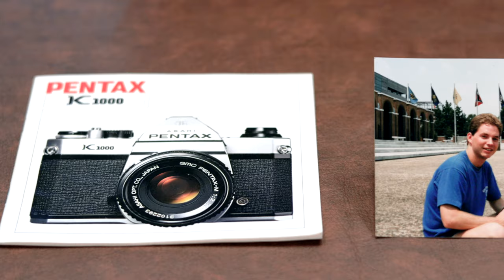Matt Cohen | Artist Biography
This is Matt Cohen's artist biography where he shares his photographic journey.
You can buy his work at the ArtWorks Gallery in Chocorua, New Hampshire and online at
MattCohenPhotography.com